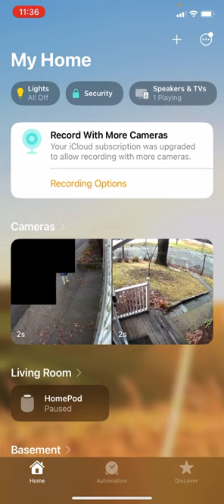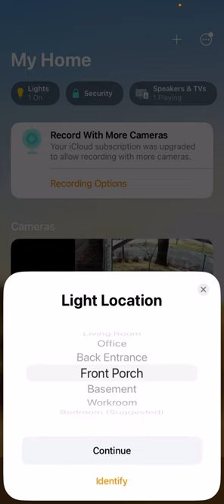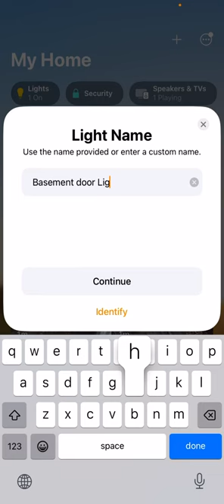How to add a smart light bulb to your iPhone with the iOS Home app (2023)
iPhone discounts ➡️

How to add a smart light bulb to your iPhone using Apple’s home app. This enables the lightbulb to be controlled by Siri and other applications. Narrator Ian Lamont is the founder of IN 30 MINUTES cheat sheets & guides.